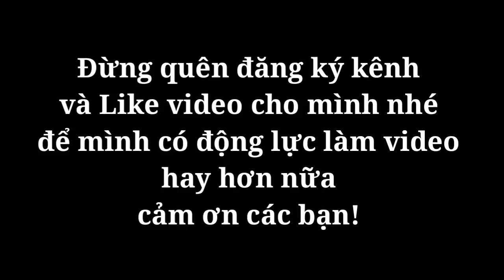[Hài jơrai] xem đi xem lại 1000 lần vẫn không nhịn được cười (Phần 2)hailúa81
Video clip mang tính chất giải trí cho các bạn! Mong các bạn ủng hộ kênh

Để mình có động lực làm ra những video clip Hay hơn nữa, chất lượng hơn nữa, mang lại niềm vui cho các bạn mảnh liệt hơn nữa! Cảm ơn!